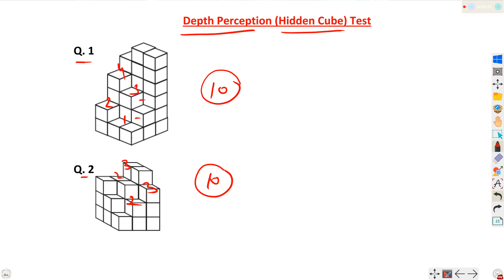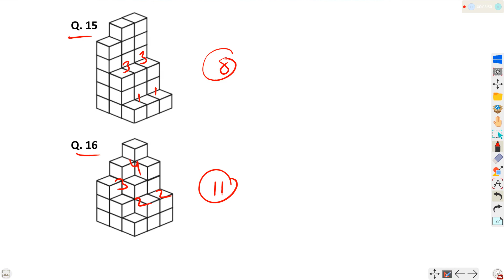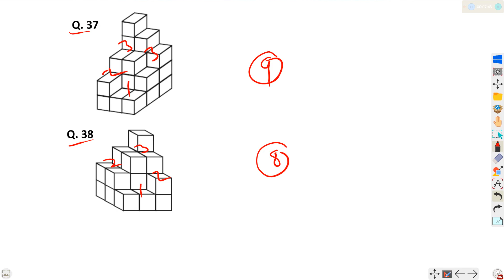Hidden Cube Test 14 | Depth Perception Test | ALP Psycho Test Question Paper Solution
This Test Series helps get your JOB in the mentioned Exams:-
👉RRB ALP
👉RRC GDCE
👉RRC LDCE

👉ALP Psycho Syllabus and Pattern :-

1. Memory_Test : - (05 Types)
(1a.) House_Memory_Test / Building_Memory_Test (Question 12+12=24) (Time 04+04=08M)
(1b.) Picture_Number_Memory_Test / Digit_Memory_Test (Question 21+21=42) (Time 06+06=12M)
(1c.) Track_Memory_Test (Question 12+12=24) (Time 04+04=08M)
(1d.) Picture_to_Picture_Memory_Test / Figure_to_Figure_Memory_Test (Question 20+20=40) (Time 06+06=12M)
(1e.) Object_Memory_Test / Figure_Memory_Test (Question 12+12=24) (Time 05+05=10M)
2. Following_Direction_Test / Row_Column_Test / Table_Test :- (03 Types)
(2a.) Alphabetic_Table_Test (Question 10) (Time 05M)
(2b.) Watch_Test / Clock_Test (Question 10+10=20) (Time 10M)
(2c.) Numeric_Table_Test (Question 10) (Time 05M)
3. Depth_Perception_Test :- (02 Types)
(3a.) Bricks_ Test (Question 10 x 5=50) (Time 05M)
(3b.) Hidden_Cube_Test (Question 50) (Time 10M)
4. Concentration_Test:- (04 Types)
(4a.) Yes_and_No_Test (Question 96) (Time 04M)
(4b.) Find_6_Test (Question 75) (Time 04M)
(4c.) Picture_Placement_Test / Picture_Positioning_Test (Question 36) (Time 04)
(4d.) Find_9_Test (Question 75) (Time 04M)
5. Perceptual_Speed_Test :- (02 Types)
(5a & c.) Similarity_Test (Question 18x4=72) (Time 06M)
(5b.) Same_Figure_Test / Hexagonal_Test (Question 96) (Time 06M)

ALP_Psycho_Test_Question_Paper_2019

The last and most important stage of the RRB ALP Exam 2018-19 is also the toughest one - RRB ALP CBT 3 - Psychometric Tests/ Aptitude Test. RRB assistant loco pilot psychological test is an important section of Assistant loco pilot Recruitment process. A best practice to score well In RRB ALP is by maintaining an efficient study Schedule. The RRB ALP recruitment process will take place for 5696 Vacancies. The test is conducted for check your mind presence and how quick you are get decisions. Designed in 5 batteries (Sections) and several tests per battery, this exam will be the toughest challenge of your life, as it will check your memory, perception, concentration, speed, as well as your ability to follow directions. Each test will be of 5- 10 minutes. You have to be very quick for doing 50 or more questions in 5-10 minutes. To help you overcome this challenge, Smart Online Exam is bringing to you RRB ALP CBT 3 Psycho Test/ Aptitude Test. Only practice can lead you to success in ALP Psycho test.